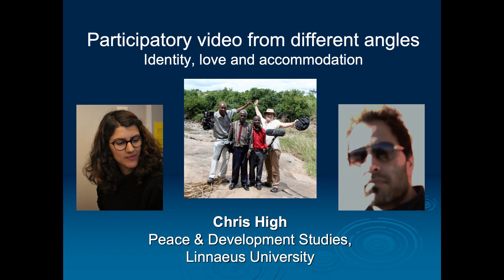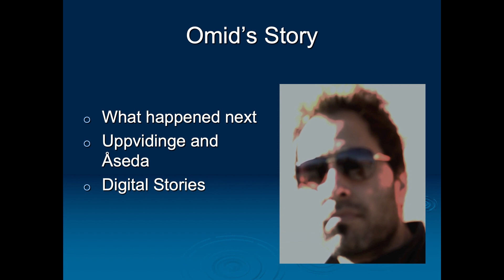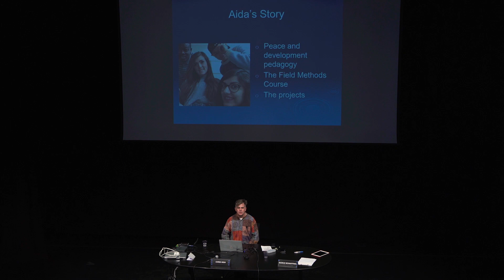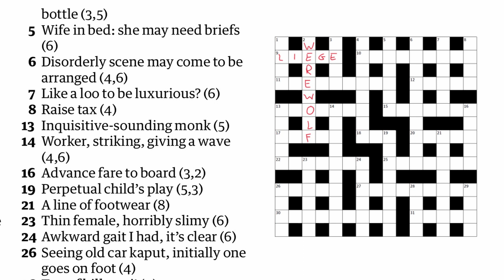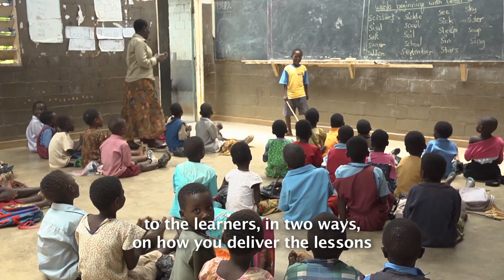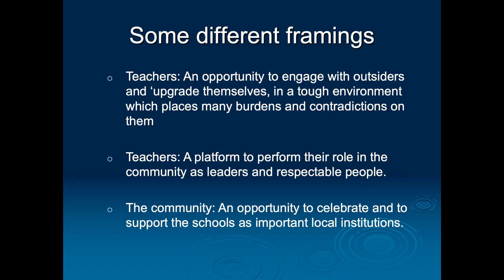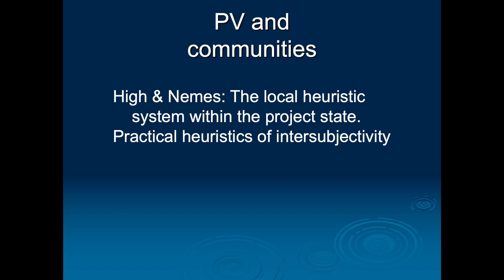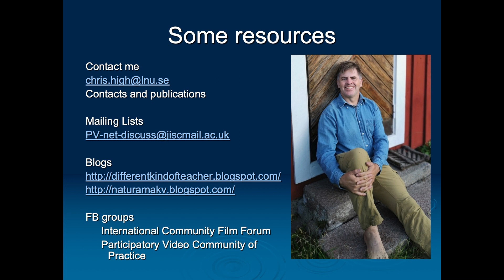INTERNATIONAL PV FESTIVAL 2019 - keynote - CHRIS HIGH - Linnaeus University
Chris High – Linnaeus University – Sweden
Participatory video from different angles. Identity, love and accommodation
MONZA INTERNATIONAL PV FESTIVAL 2019
This paper explores the theme of identity in PV practice from the perspective of love and recognition – seeing that as humans we are different from one another in ways that matter to us and that shape what we do, and asking what it means to accept the other as a legitimate self. Drawing on a range of different projects, I look at some of the different ways that practitioners, community members, researchers and activists can construct participatory video in practice. This highlights a number of conceptual traps that can make participatory video difficult: How the project isn’t a project, how a community isn’t the community, how empowerment can disempower and the pull of material interests. Yet in spite of the pitfalls, an argument is made for the value of valuing differences and the power of accommodation – the search for points of congruence around which progress can be negotiated. The discussion focuses on consequences for thinking about PV, long and short term commitments and an ethics of care and love.
Thanks for shooting to: Fanny Devecchi, Giulia Sala, Arianna Simiele, Camilla Voltan (4F Liceo Artistico Nanni Valentini - Monza) Coordination: prof. Maurizio Telloli